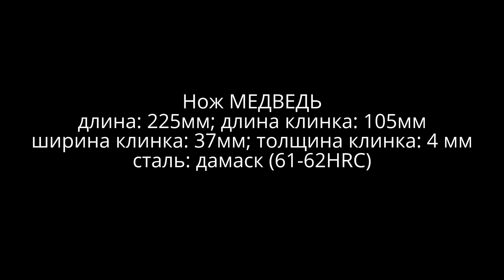Нож МЕДВЕДЬ Ножевая мастерская Медведь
Нож предоставлен НОЖЕВОЙ МАСТЕРСКОЙ МЕДВЕДЬ